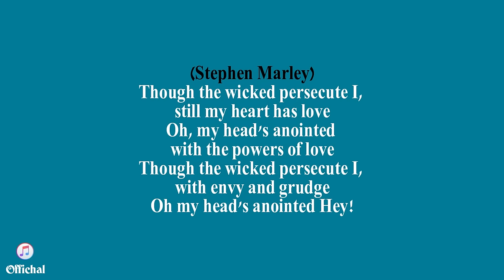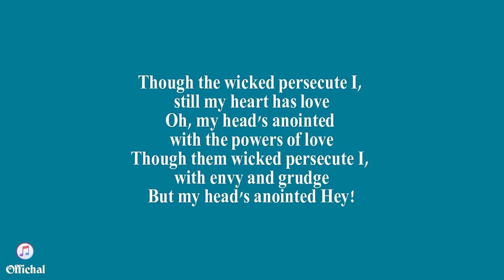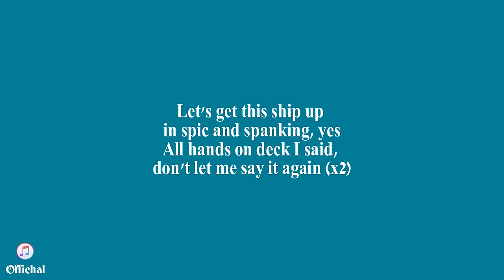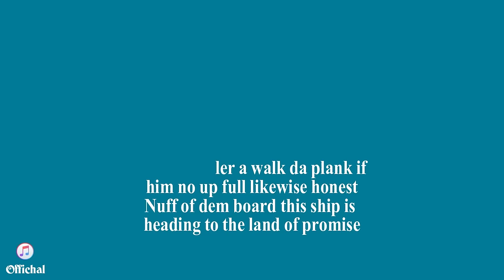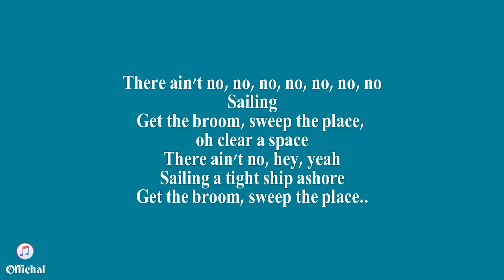Stephen Marley ft. Damian Marley - Tight Ship (Lyric Video)